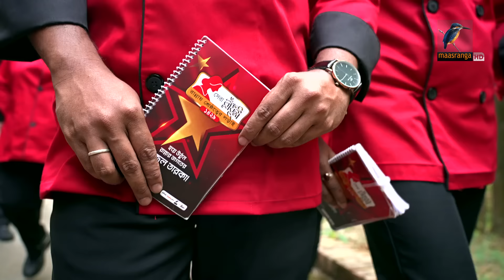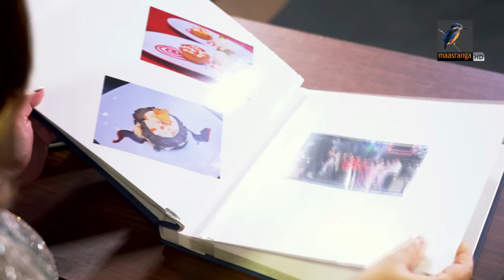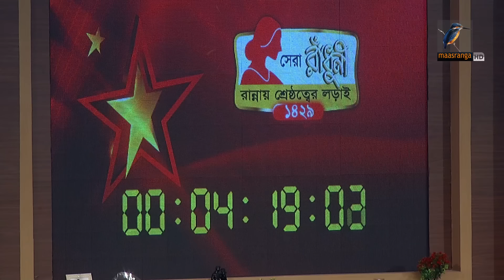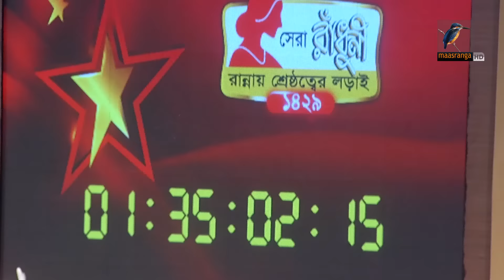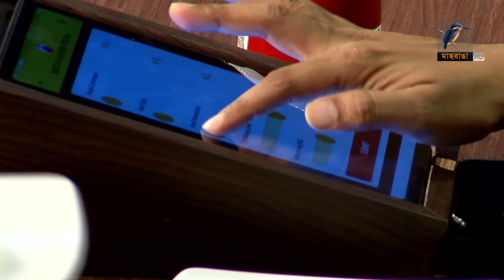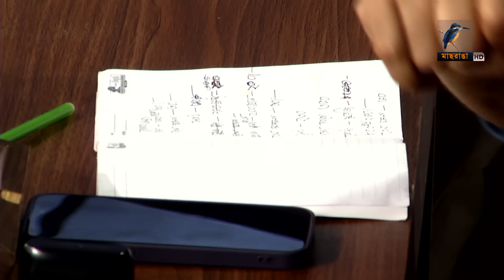সেরা রাঁধুনী ১৪২৯ - পর্ব ০৭ | Shera Radhuni 1429 - Episode 07 | Cooking Competition